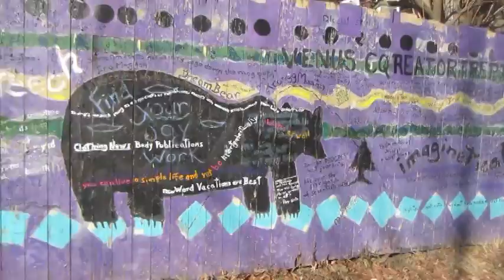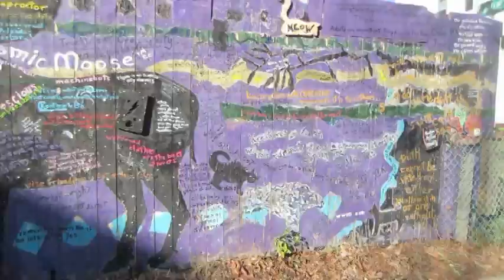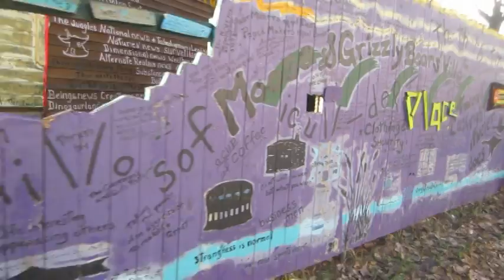Urban Shorts Cambridge MA The Art House.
This triple decker is an example of the old hippie art facet of Cambridge. The fence is unusually loquacious ad yet the role of meaning is limited.

Astonishingly appropriate music from Brion Kinne.